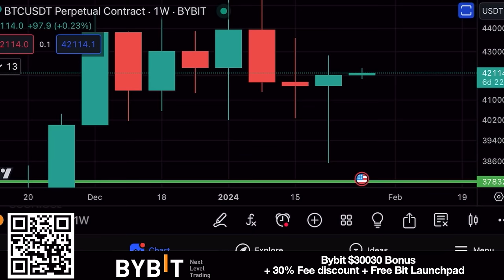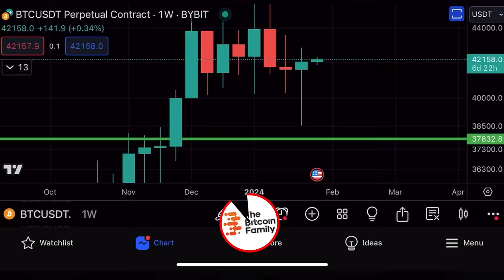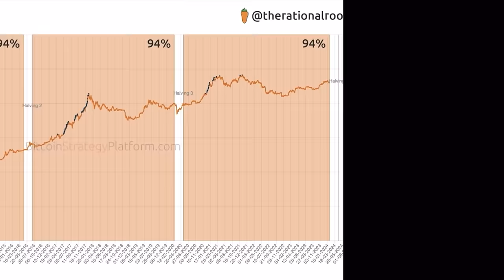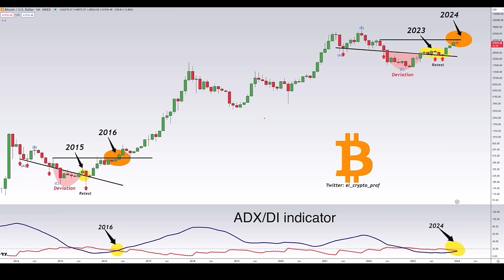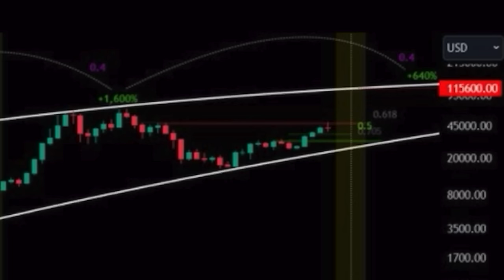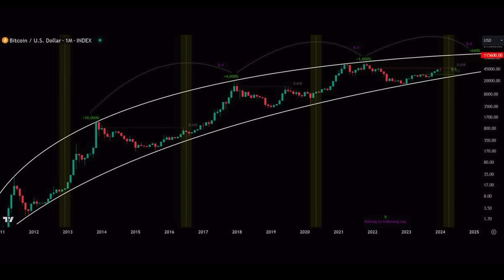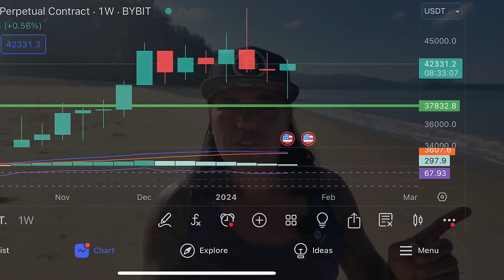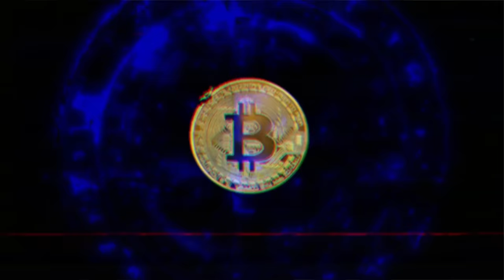BITCOIN, ARE YOU DOUBTING TO BUY THEN PAY ATTENTION TO THIS!!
⏰ Time Stamps ⏰
0:00 Intro
0:35 BITCOIN TA CHARTS
10:15 Trading Tip Hammer
11:18 Travel Tip
12:57 Should I buy BTC now?
16:11 NEWS Google
18:56 Life lesson

✅ TRAVEL

✅ EDUCATION

🔥🔥COOL STUFF 🔥🔥